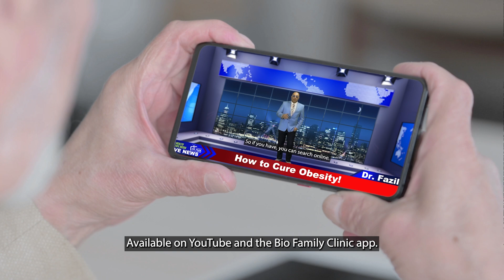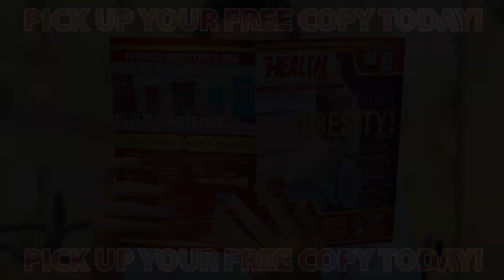Kidney cysts, don't ignore the symptoms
Kidney cysts might be a pretty common occurrence in most people, but how do you know if it's a bad thing. If not taken care of with early intervention it could turn deadly. From a small simple cyst to a mass the could be a cancerous tumor, Dr. Fazil covers everything in-between to make sure you get the correct diagnosis and treatment early enough by recognizing the symptoms and what it could be.
All music and images provided and licensed by Shutterstock.